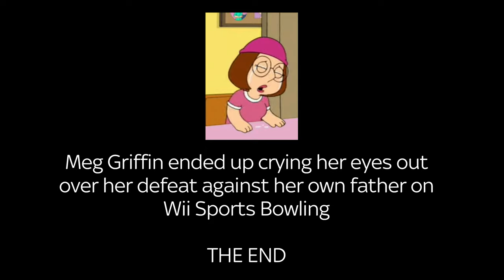Peter Griffin vs. Meg Griffin - Wii Sports Bowling (2021 Remaster, 4K)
Originally uploaded: 3 March 2019 (Eternity).
Lately, I've been reminiscing some of my old videos I did back in the 2010's, and I thought one again, I'd bring some of my previously unreleased videos on this channel from my past channels. So, in 2019, I made this video as part of my would-be YT series "Peter Griffin Plays" which only lasted one episode, therefore was short lived. However, in recent days, I brought back the idea as "Family Guy Characters Play" (currently an ongoing YT series), as a more permanent active series, starting with Mario Kart 8 Deluxe. Now, I must point out with this video when I posted this in March 2019, I ditched my primary YT channel (this one) to embark a hole new journey with separate channel continuities, which meant this channel was no longer posting videos. All that changed in July 2020, when I decided to go back to this channel, because I thought "What am I doing? My fans need me!". And recently, I've been thinking about remastering this video, since I discovered that the original video had gained over 33,000 views, oh my god! Despite a problematic Elgato, it was still declared a successful video. So, ladies and gentlemen, I bring to you Peter Griffin vs. Meg Griffin on Wii Sports Bowling, remastered in 4K!